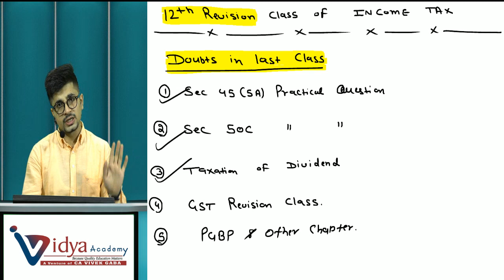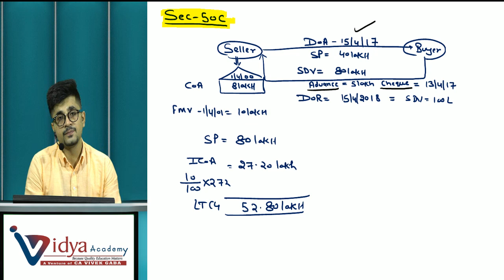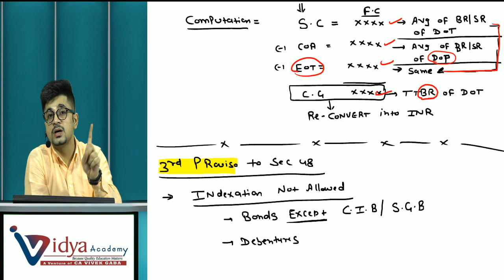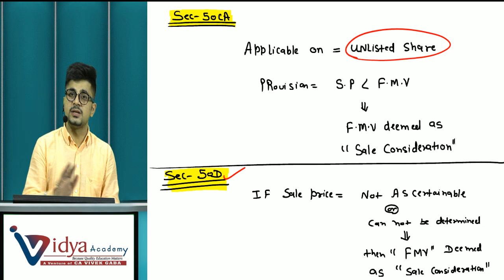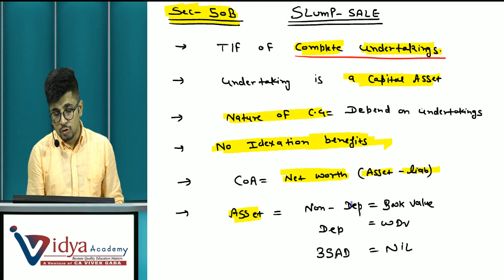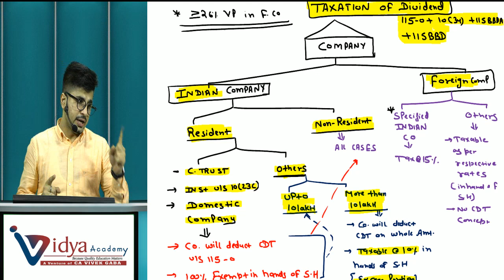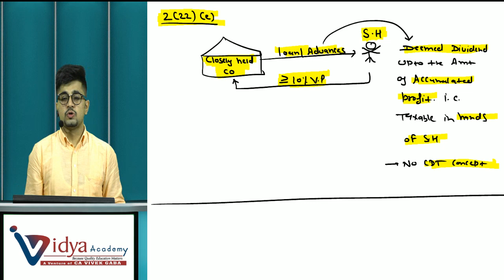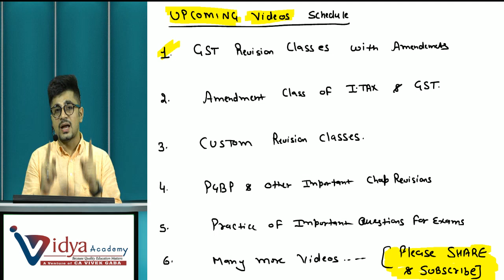INCOME TAX REVISION CLASS 12 I CAPITAL GAIN - 4 I CS FAMILY I CA VIVEK GABA .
SHARE & SUPPORT.